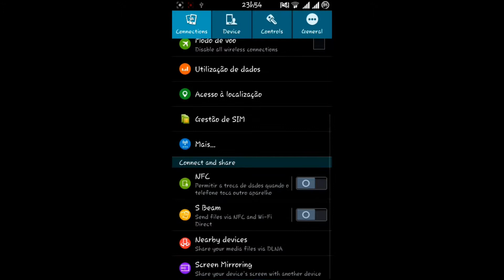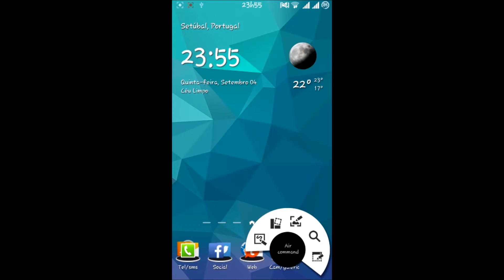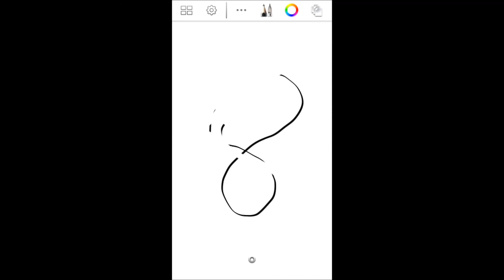Cubot GT99 Colossus S5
All credits to "cherry mobile Apollo".
Go to their Facebook page to download this awesome ROM.

Todos os créditos para a equipa de "Cherry mobile Apollo".
Vão a pagina do Facebook para fazer download desta espectacular ROM.